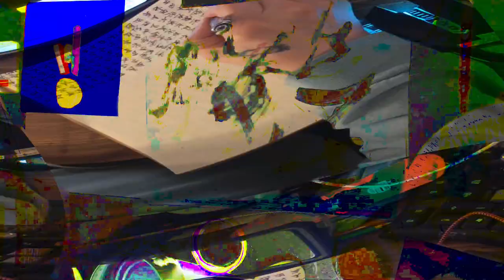[EPILEPSY WARNING] Movie 24 02 15 10h19m35s